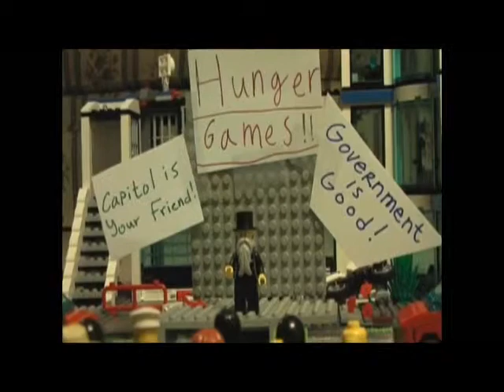Hunger Games: The Not so official trailer